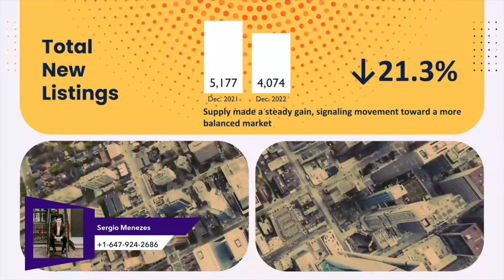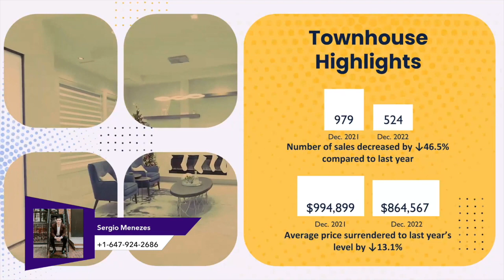Greater Toronto Area Market Report December 2022